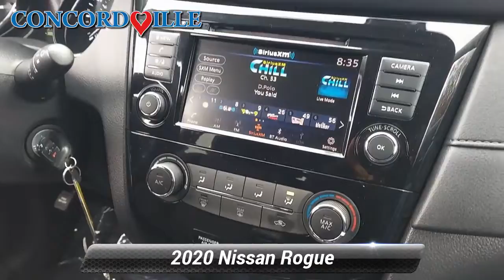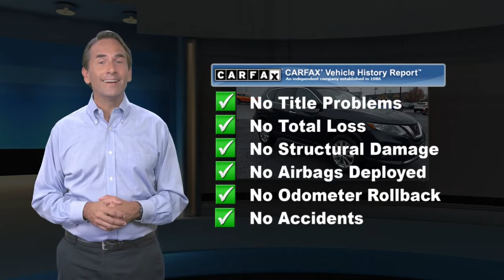Certified 2020 Nissan Rogue S, Glen Mills, PA N21881A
Concordville Nissan

452 Wilimington Pike Rt 202 South

Certified. 2020 Nissan Rogue S 2020 Nissan Rogue S in Magnetic Black Pearl, *NISSAN CERTIFIED*, *BLUETOOTH*, *USB*, *SATELLITE RADIO*, *BACK UP CAMERA*, *BLIND SPOT MONITOR*, APPLE CARPLAY/ ANDROID AUTO, SPECIAL EDITION!, 17"Aluminum Alloy Wheels, Chrome Interior Door Handles, Chrome Outside Door Handles, Heated Driver & Front Passenger Seats, Heated Outside Mirrors w/LED Turn Signal Lamps, Leather-Wrapped Shift Knob, Leather-Wrapped Steering Wheel, Privacy Glass, Roof Rails, Special Edition Badge, Special Edition Package.Nissan Certified Pre-Owned Details:* Roadside Assistance* 167 Point Inspection* Includes Car Rental and Trip Interruption Reimbursement* Limited Warranty: 84 Month/100,000 Mile (whichever comes first) from original in-service date* Warranty Deductible: $100* Transferable Warranty* Vehicle HistoryCARFAX One-Owner. Clean CARFAX. Priced below KBB Fair Purchase Price!25/32 City/Highway MPG

[RLVID:8490:d3a1bc91923be781:79925418a960d31a:1]